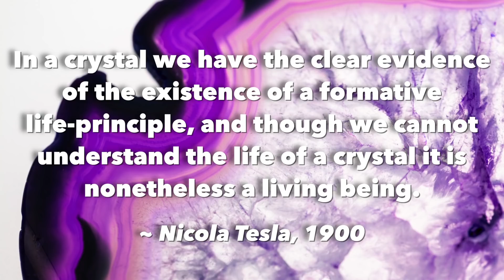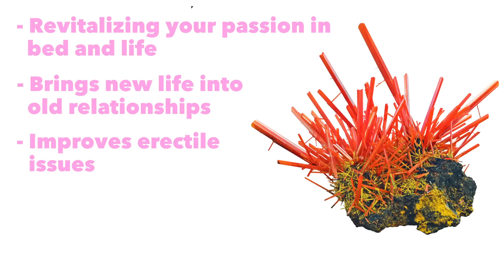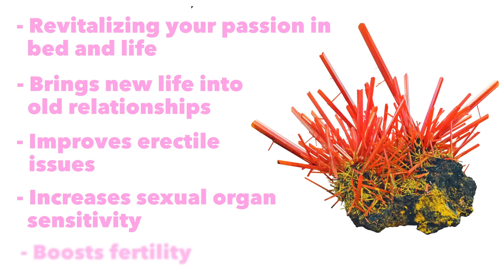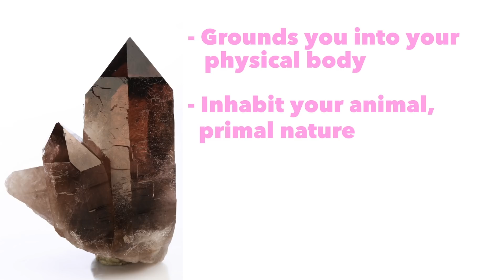Crystals for Epic Sex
Can a crystal give you better orgasms?

Crystal medicine is the new—and ancient—frontier of DIY natural healing.

- Rhodochrosite - Aids in the healing of sexual abuse and improves self-love
- Pink Calcite - Excavates trauma, opens the heart and cervix and activates cervical orgasms
- Pearl - Own your lustrous beauty

- Crocoite - Passion and libido booster
- Carnelian - Stone of sacred sex and vitality
- Garnet and Smoky Quartz - Harness sexual and creative energy

The geometric patterns and formations in crystals are all unique and hold a particular vibratory signature. Using a crystal consciously or ingesting the liquid elixir of the crystal enables the phsyical, emotional and psychological dimensions of your being to assimilate their unique healing properties.

Watch the video and learn how the use of vibrational medicine has been proven via the scientific experiments of Dr. Emoto.

And, see which are the best crystals for improving libido, erections, lubrication, ejaculation, orgasms, and healing sexual abuse.

Yep. Crystals do all that and more.